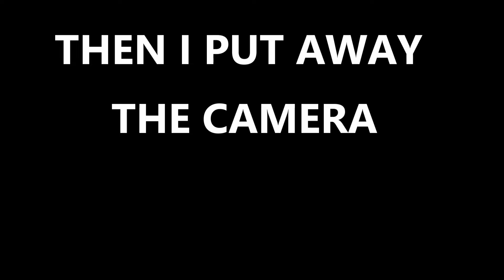TWO HOURS? A Short Film by Justin Watson